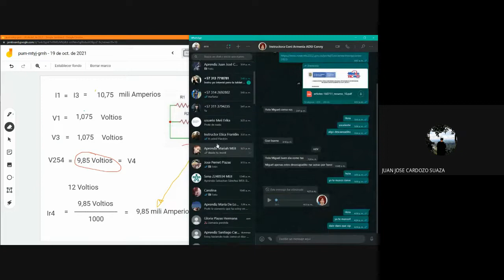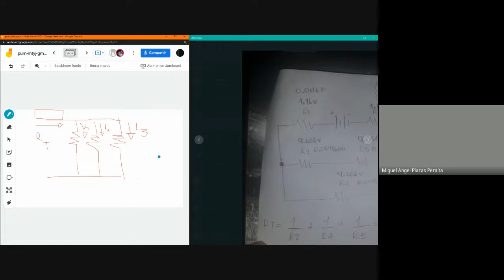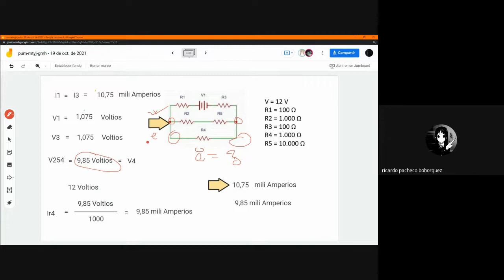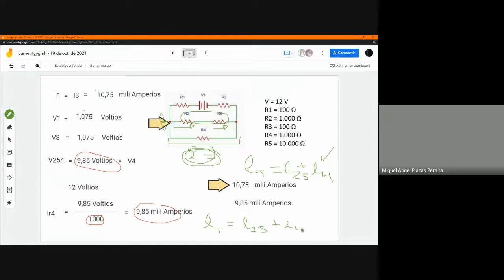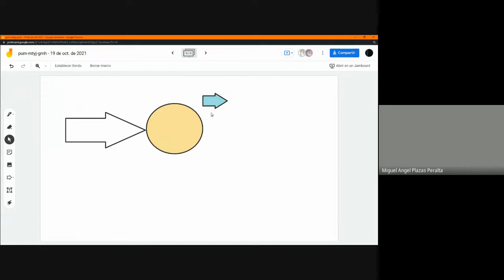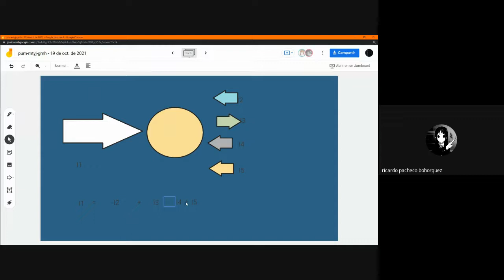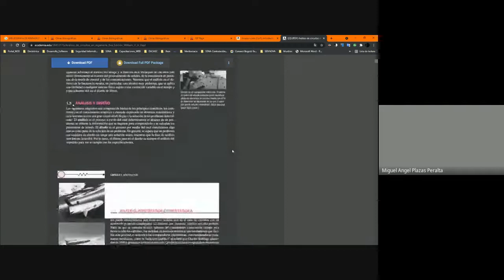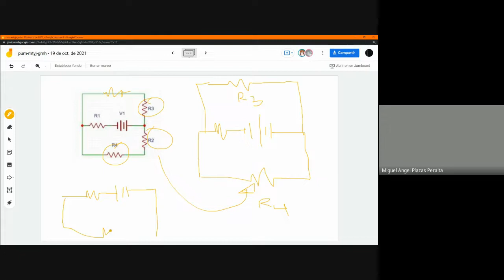Análisis de Circuitos Electrónicos